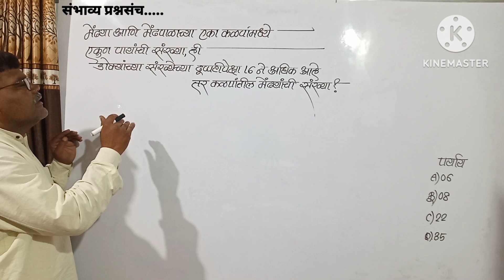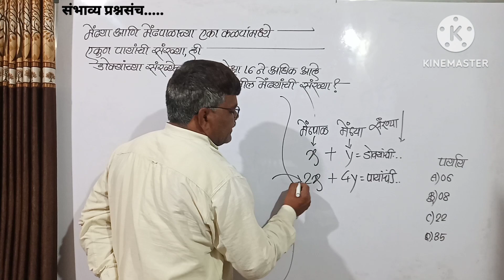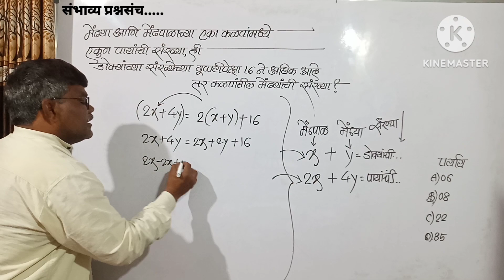मेंढ्या व मेंढपाळांच्या कळपात पायांची संख्या ही डोक्यांच्या संख्येच्या दुप्पटीहून16नेअधिक तर मेंढ्या